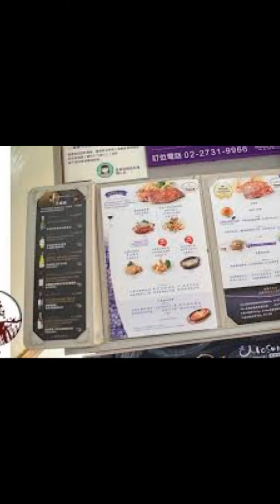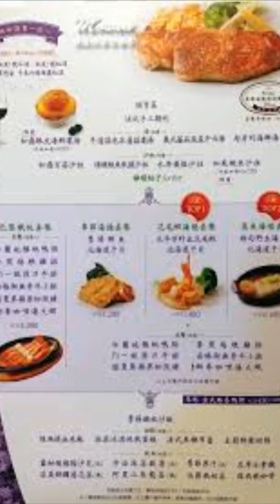墨賞新鐵板料理